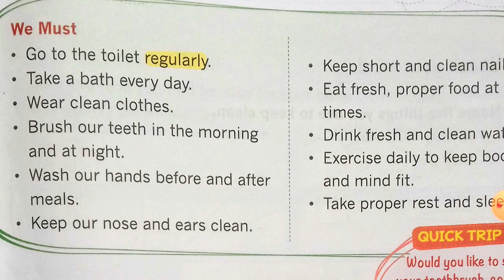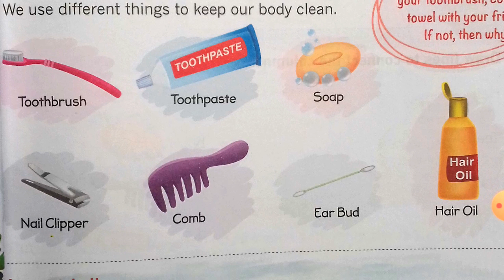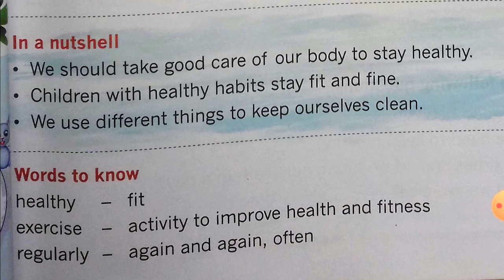I EVS CH3 PART4 07 07 2020